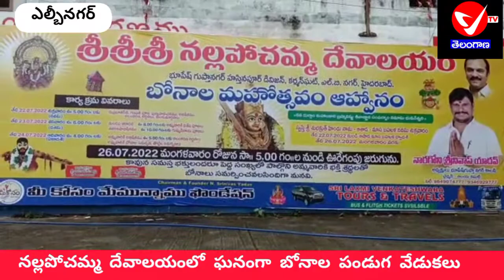నల్ల పోచమ్మ దేవాలయంలో బోనాల పండుగ వేడుకలు